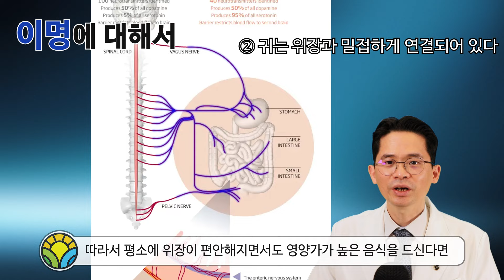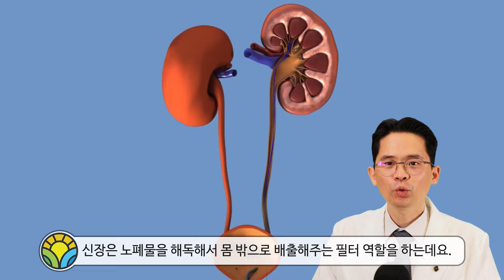귀에서 삐소리 이명 증상에 좋은 음식 차(건강보감[9])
🏥 부천시 오정구 원종2동 211-2번지 2층